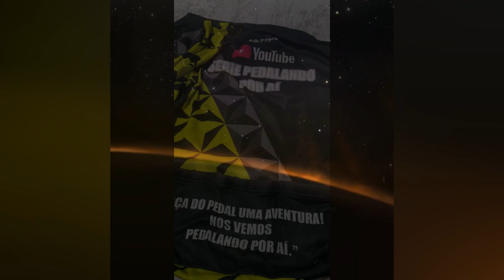AUDAX 600Km 2023_Momentos finais antes da Largada! Bora de MONARK com o MALU para essa Aventura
E aí Galera! Chegando o Grande dia para o AUDAX 600_Campo Mourão... Nesse vídeo vamos demonstrar como um dos CICLISTAS, o ADEMIR GARCIA "MALU" de Campo Mourão - Paraná, está se preparando para fazer essa AVENTURA com sua MONARK... O Cara já provou que é Ultra-Mega-Galáctico, e agora vai encarar mais esse desafio com sua ROSELI, a MONARK, sem marchas, sem vovozinha e sem mimimi... Estaremos juntos com esses Feras, pelo menos na torcida e na expectativa de novas informações... Espero que gostem, curtam e compartilhem esse vídeo...